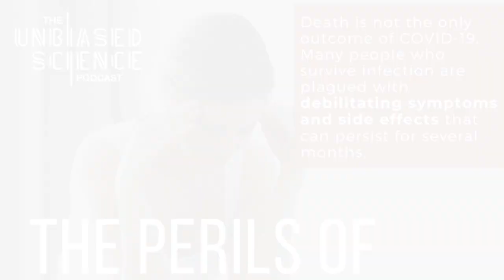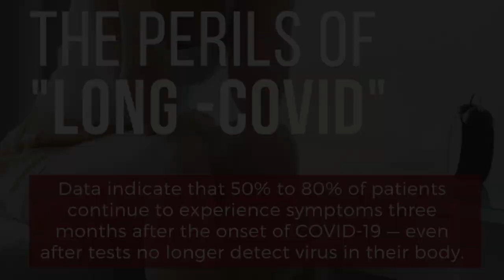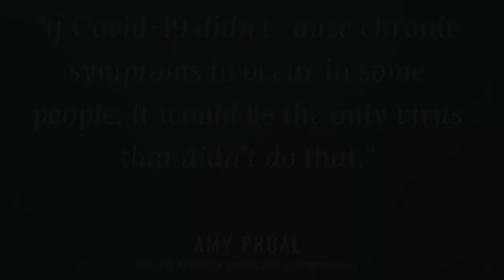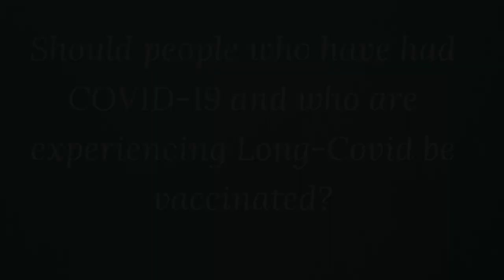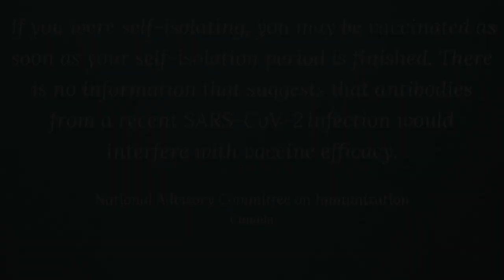What is Long Covid Syndrome?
The mystery of Long-Covid is nothing new to Modern Medicine. Is Long-Covid any different from other post-viral syndromes? How post-viral Syndromes affect millions of people worldwide every day and the patients are the ones who suffer.

00:00 Intro
01:10 Symptoms & Clinical Presentation
01:30 History of Post-Viral Illness
02:12 Chronic Fatigue and Myalgic Encephalomyelitis
03:17 Long Covid Study
03:46 Why do some people develop Long COVID?
05:13 Why Vaccination may help with symptoms
06:50 Should people who have Long-Covid be Vaccinated?
08:47 Mental Health Break

Thank you to Unbiased Science for the use of an image for this video.

Covid-19: Middle aged women face greater risk of debilitating long term symptoms

Why Are Women More Likely To Suffer From Long Covid, According To Studies?

Podcast: Long-COVID Questions Answered
A long-COVID patient and an immunologist help us understand the mysterious condition:

Other photos courtesy of Unsplash. Thank you to:
Anna Sullivan
Mehrpouya H
nikko macaspac